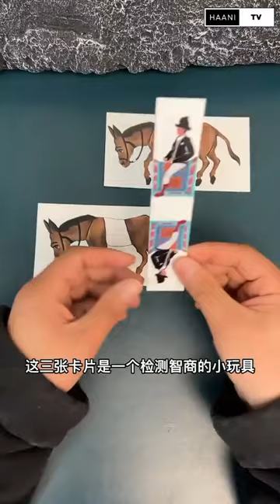Horse Rider puzzle solved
These Puzzle solving videos are not only for entertainment, educational, satisfying & fun purpose but also open your mind & make your way of thinking better.

Queries Solved

1. How to solve a puzzle
2. puzzle solved
3. How to solve puzzle easily
4. how to solve puzzle fast
5. How to solve puzzle game
6. interesting puzzle game solved
7. interesting puzzle solved
8. intresting puzzle games
9. riddles that will trick your friends
10. riddles that will blow your mind
11. riddles and brain teasers with answers
12. satisfying
13. ASMR
14. Great minds
15. Mind games
16. Riddles with answers